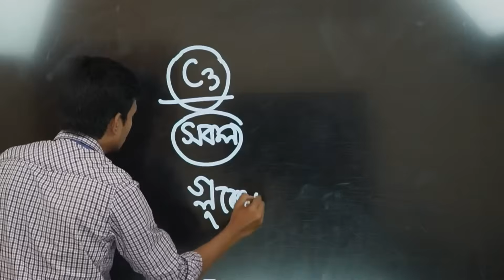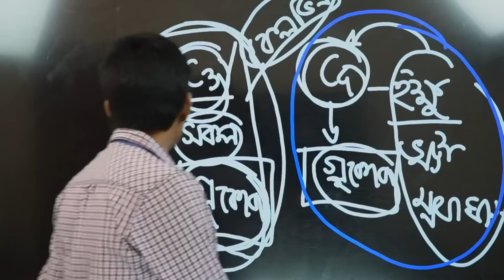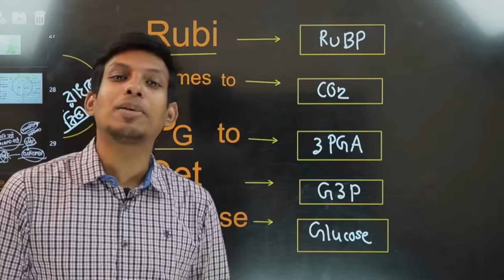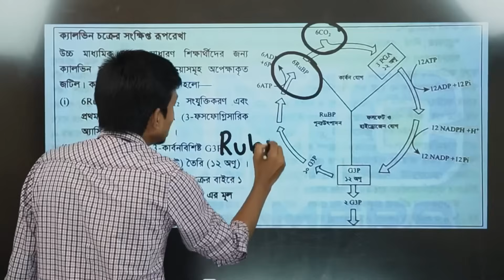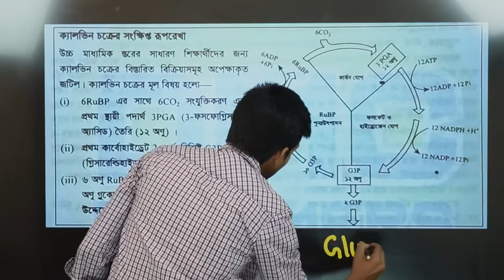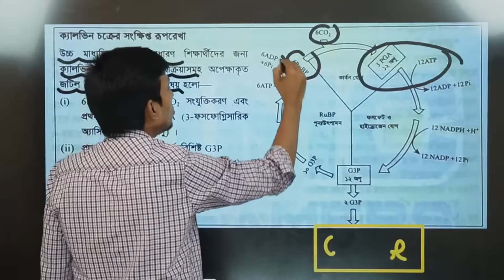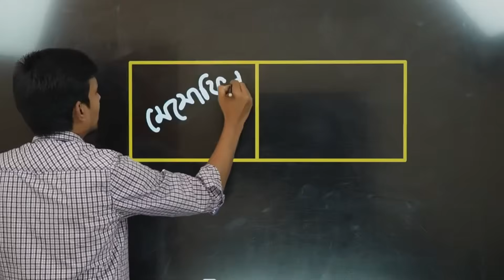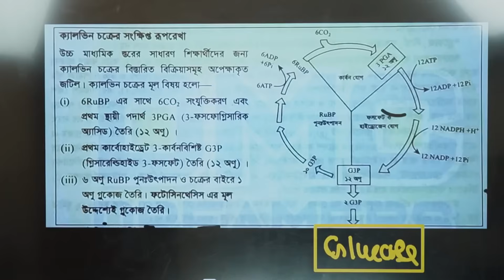C3 চক্রের সেরা ক্লাস!! ACADEMIC TO ADMISSION MASTER CLASS with Dr. Tofael Ahmed